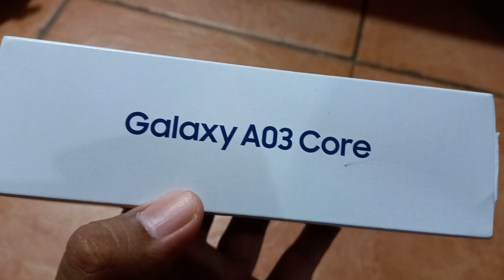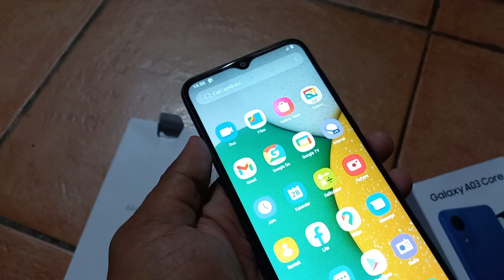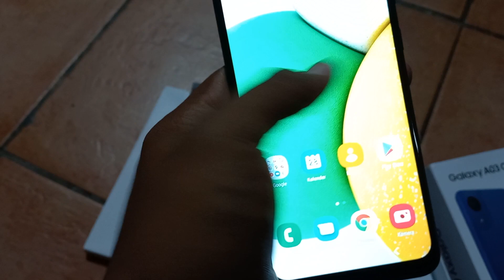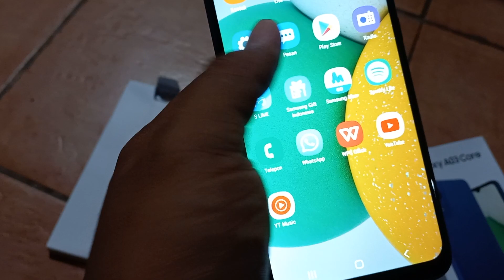Samsung A03 Core Ram 2/32 Like New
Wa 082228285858